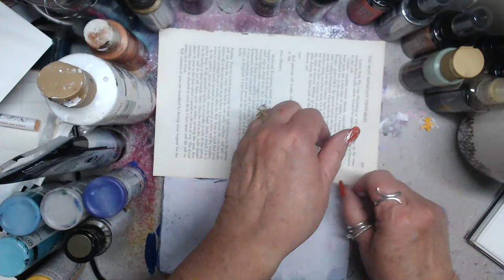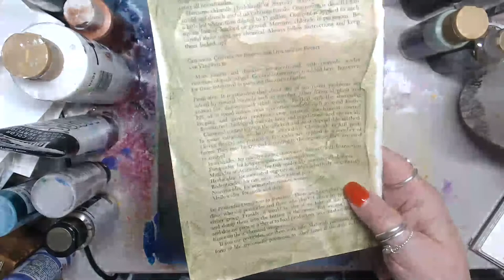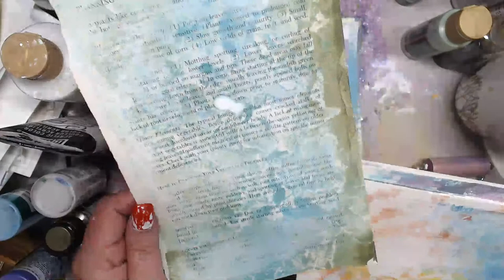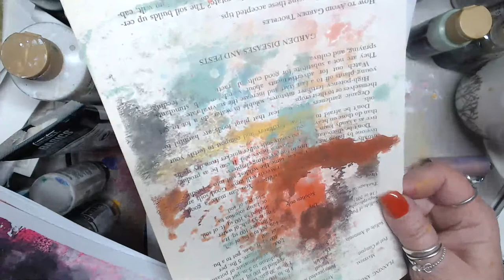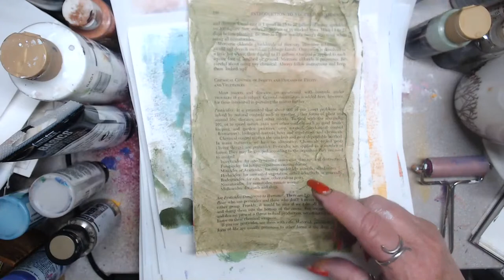is anyone awake??